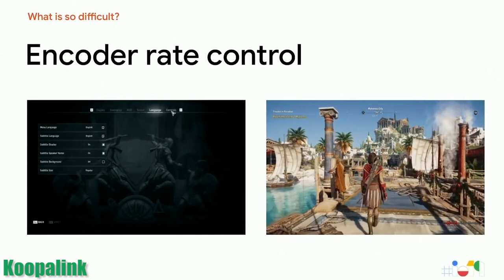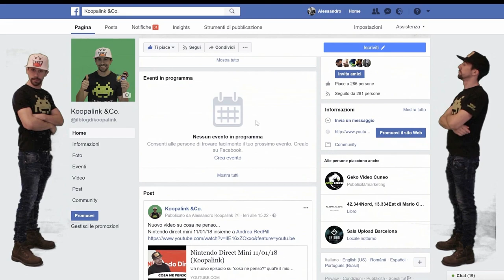E3 2019 - cosa potrebbe accadere? (Koopalink)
Cosa potrebbe presentare Nintendo nel direct dell'E3 e come potrebbero comportarsi sony e microsoft...